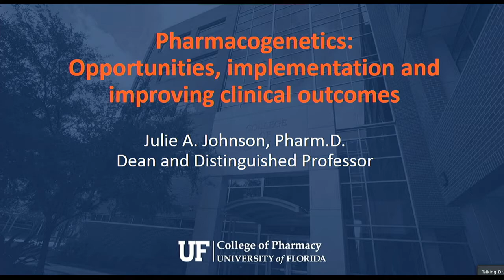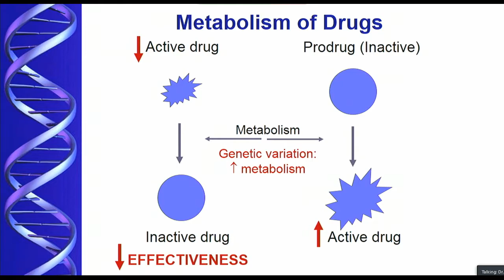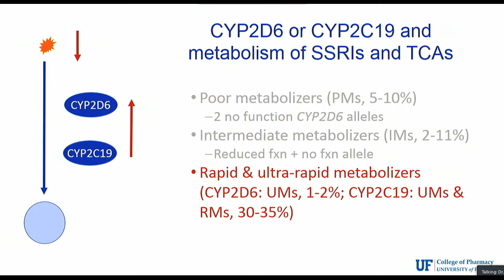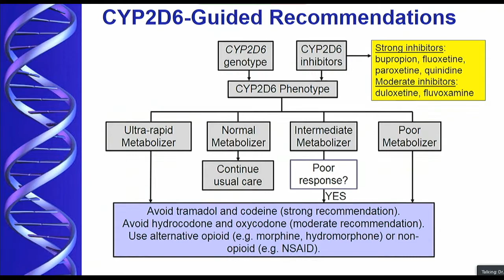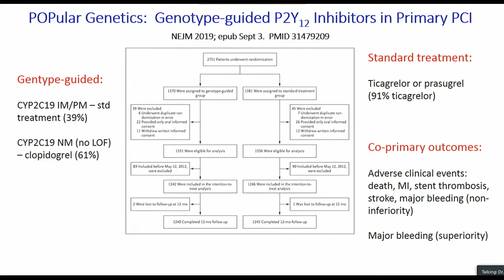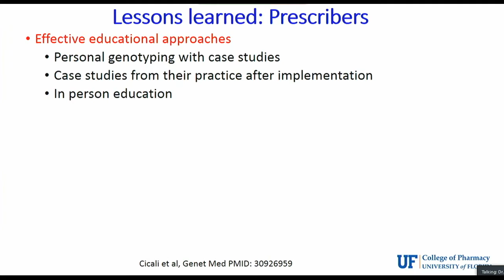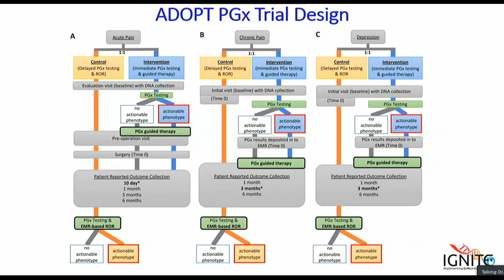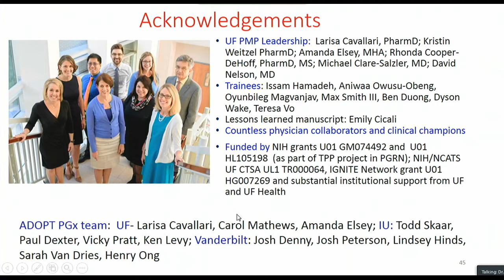Julie A. Johnson, Pharm D.: Pharmacogenomics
Pharmacogenomics:  Opportunities, implementation and improving clinical outcomes

Julie A. Johnson, Pharm.D., Dean and Distinguished Professor, College of Pharmacy, University of Florida